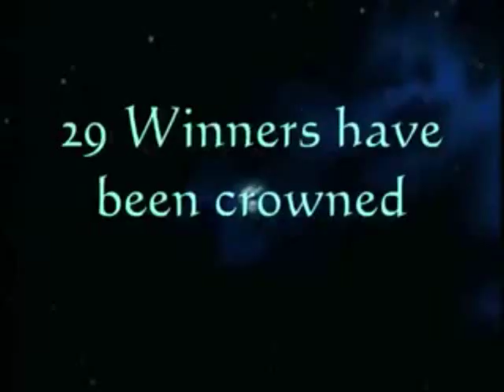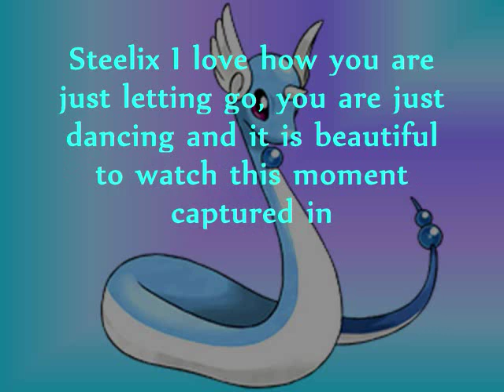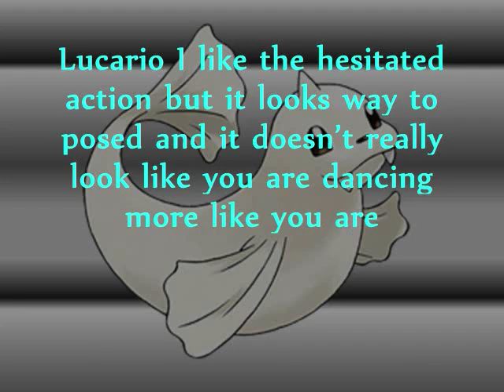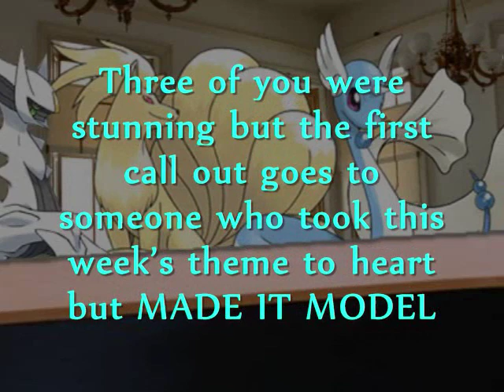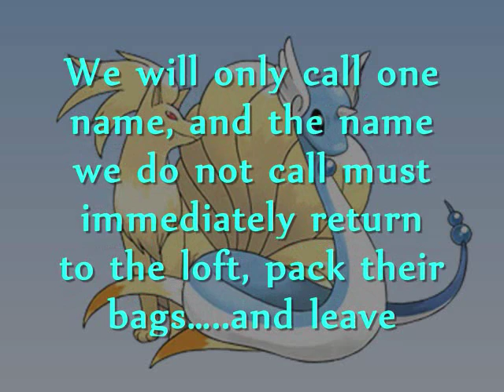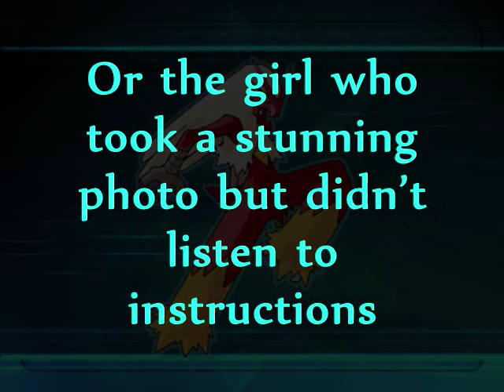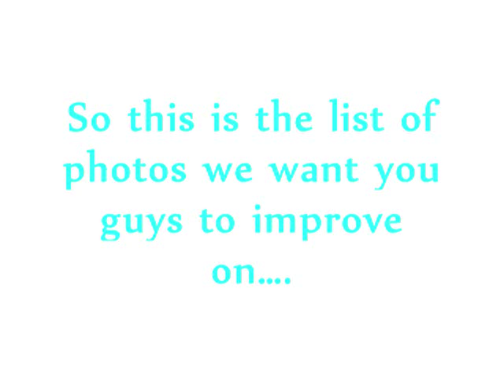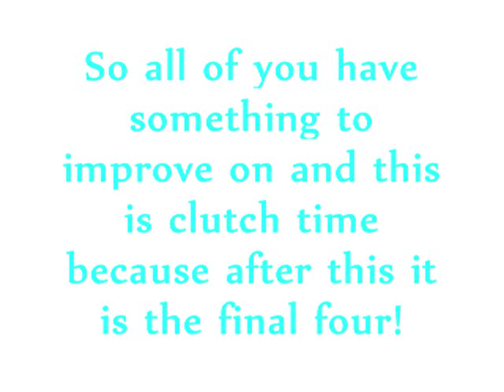Pokémon's Next Top Model (Cycle 30) Episode 8: Just Dance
It's down to six and the competition gets serious when the models have to dance their way through a photo shoot. All shine but with a competition this tight, one amazing competition will fall. Who will be eliminated tonight?!?!